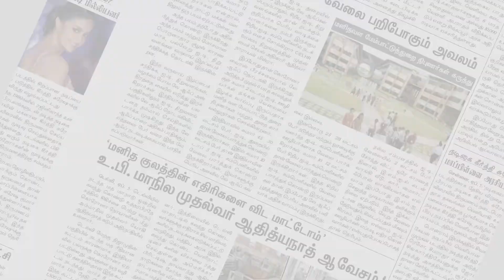இரண்டாம் தவணை தடுப்பூசி தவறினால் நோய் எதிர்ப்பு சக்தி தாமதமாகும்-சுகாதாரத்துறை செயலாளர்|MakkalRajyam